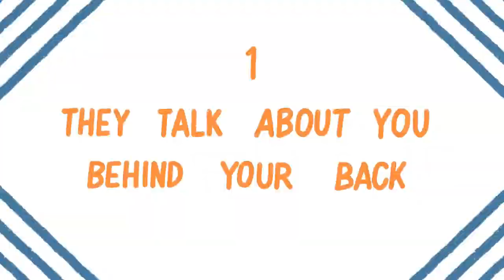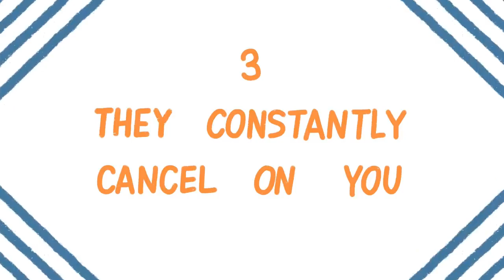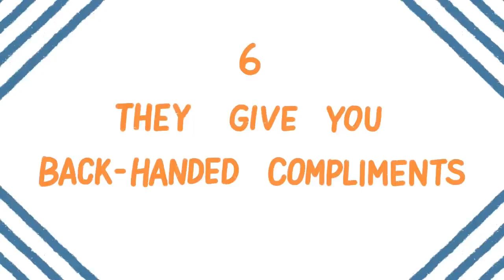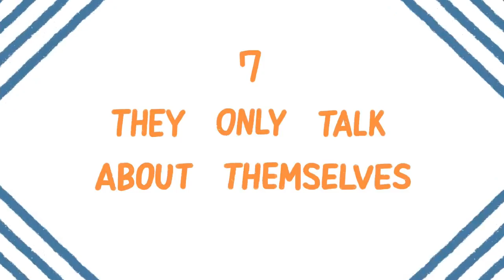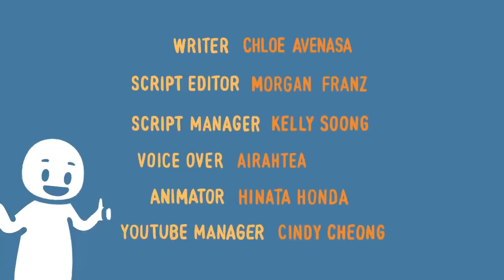7 Things Only Fake Friends Do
Are you wondering if you have a fake friend? Fake friends are people who act like they’re your friend when really, they’re anything but. They only care about you for superficial reasons and are never there for you when you need them the most. Do you want to make sure that the friendships you have now are for the right reasons? Well, here are 7 things that only a fake friend would do!

Also, if you want to learn more about fake friends, we made a video to help you identify the signs someone is a fake friend

Writer: Chloe Avenasa
Script Editor: Morgan Franz
Script Manager: Kelly Soong
VO: Airahtea
Animator: Hinata Honda
YouTube Manager: Cindy Cheong

References:

Motion, J., Heath, R. L., & Leitch, S. (2015). Social media and public relations: Fake friends and powerful publics. Routledge.

Walton, M., & Hassreiter, S. (2015). Real friends and fake friends: Research relationships in an era of global social media. In Ethical Quandaries in Social Research.. Cape Town: Human Sciences Research Council.

Bowker, J. C. (2011). Examining two types of best friendship dissolution during early adolescence. The Journal of Early Adolescence, 31(5), 656-670.

Hocutt, M. A. (2007). Relationship dissolution model: antecedents of relationship commitment and the likelihood of dissolving a relationship. International Journal of service industry management.